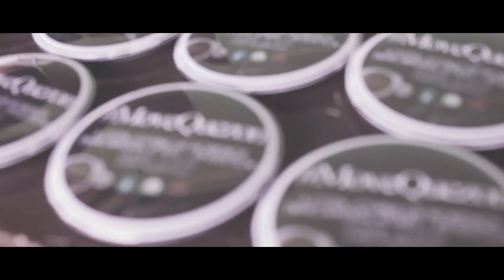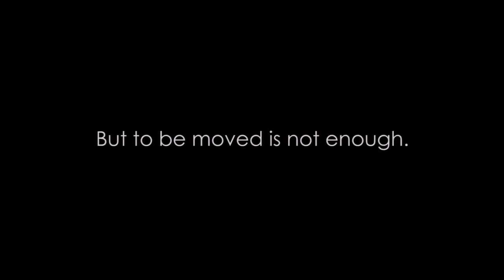‪#‎MOVEQUEZON‬ with Rappler.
A workshop on Citizen Journalism.
Environmental Affairs + PH Election

Held last October 9, 2015 at SLSU CAM Auditorium